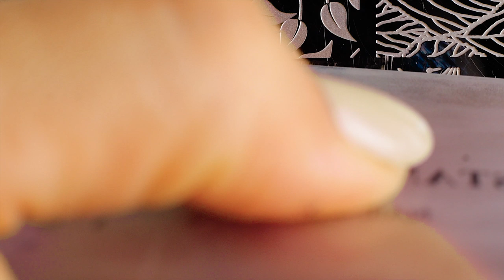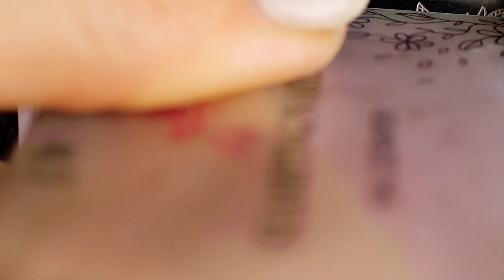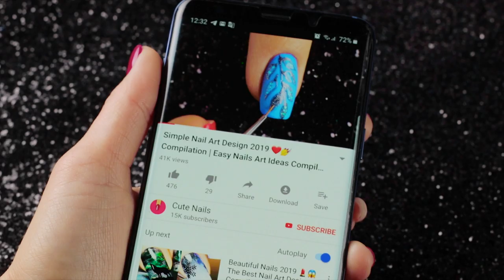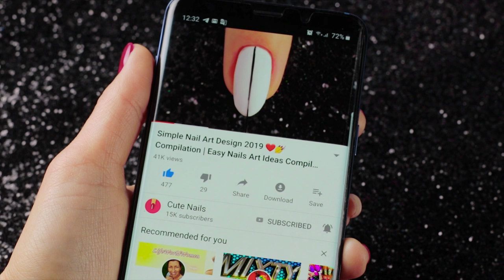New Nail Art Design 2019❤️💅 Compilation | Simple Nails Art Ideas Compilation for Beginners #63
Nail Art Designs for Beginners! ❤️💅In today's nail art tutorial, I'll be showing you how to DIY 10 different and new nail art designs using the nail polish you have at home! This ultimate guide is perfect for beginners to nail art, or those of you who just don't have a lot of time on your hands. Please let me know which one of nail design is your favorite. I hope you enjoy all of these new and easy nail art designs in this video compilation.

Design 2 "Fried Eggs"
China Glaze - stoked to be soaked (81785)

Design 3 "Black and gold stripes"

Design 4 "Diamonds"
China Glaze — Thataway (70235)
China Glaze - liquid leather
China Glaze - silver lining (80426)

Design 5 "Twigs in rainbow flakes"
China Glaze - be more pacific (81791)
Colored Flakes

Design 6 "Love"
China Glaze — go-go pink (70229)
China Glaze - sexy lady (80866)

Design 7 "Blue Algae"
China Glaze - white on white (70255)
China Glaze - creative fantasy (81127)
China Glaze — x-ta-sea (81788)

Design 8 "Ruffles"
China Glaze —Trip Of A Lime Time (82379)
Black spider web gel

Design 9 "Rose with sparkles"
China Glaze- uv meant to be (82607)
China Glaze -Mingle With Kringle (81398)

Design 10 "Seagulls over the sea"
China Glaze — entourage (80900)